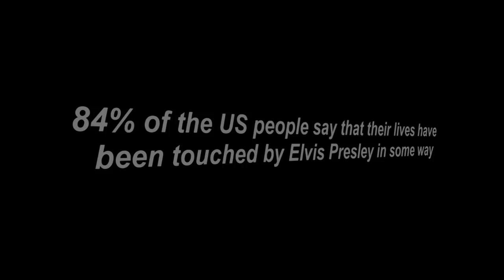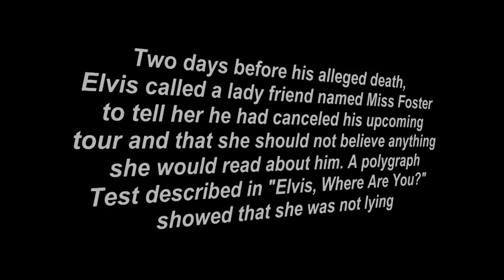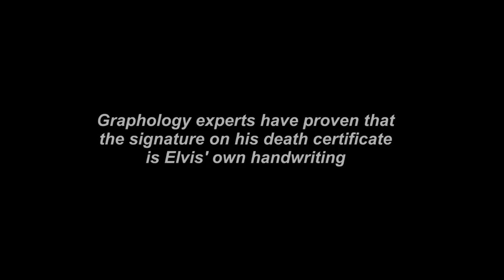Elvis is Alive - Welsh Elvis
We talk to Llanbedrog man Dilwyn Pritchard, who is known as the Welsh Elvis.